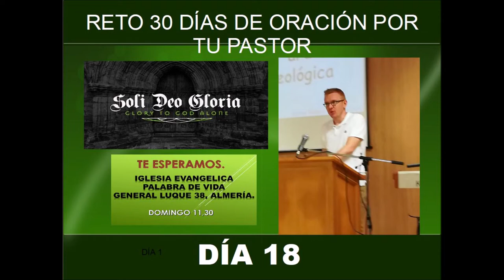Reto 30 días de oración por tu pastor Día 18